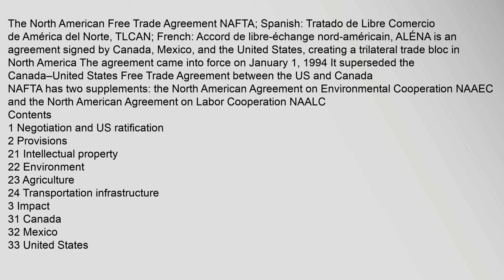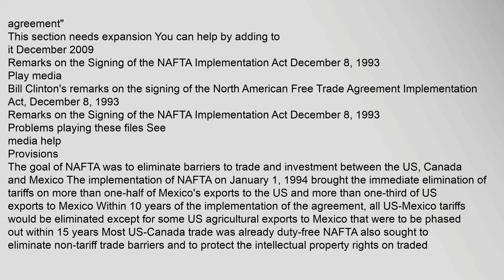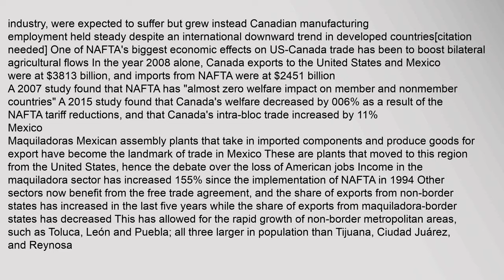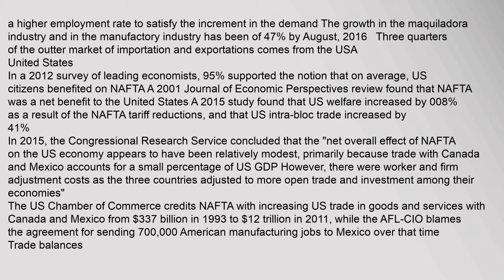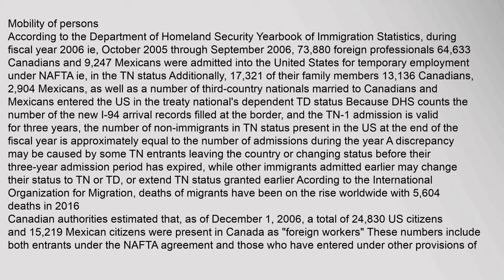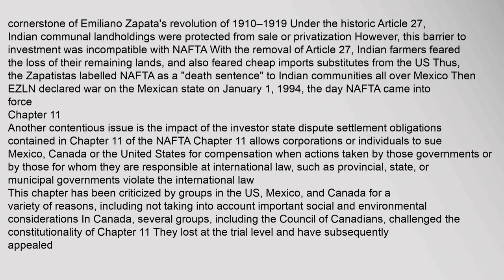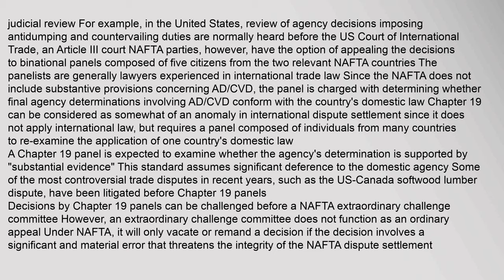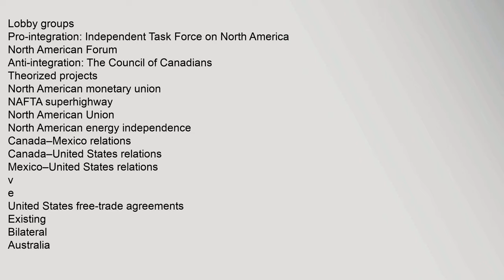North American Free Trade Agreement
The North American Free Trade Agreement NAFTA; Spanish: Tratado de Libre Comercio de América del Norte, TLCAN; French: Accord de libre-échange nord-américain, ALÉNA is an agreement signed by Canada, Mexico, and the United States, creating a trilateral trade bloc in North America The agreement came into force on January 1, 19945 It superseded the Canada–United States Free Trade Agreement between the US and Canada6
NAFTA has two supplements: the North American Agreement on Environmental Cooperation NAAEC and the North American Agreement on Labor Cooperation NAALC
Contents
1 Negotiation and US ratification
2 Provisions
21 Intellectual property
22 Environment
23 Agriculture
24 Transportation infrastructure
3 Impact
31 Canada
32 Mexico
33 United States
331 Trade balances
332 Investment
34 Jobs
35 Environment
36 Mobility of persons
4 Disputes and controversies
41 1992 Presidential candidate Ross Perot
42 Legal disputes
421 Change in income trust taxation not expropriation
43 Impact on Mexican farmers
44 Zapatista Uprising in response to NAFTA in Chiapas
45 Chapter 11